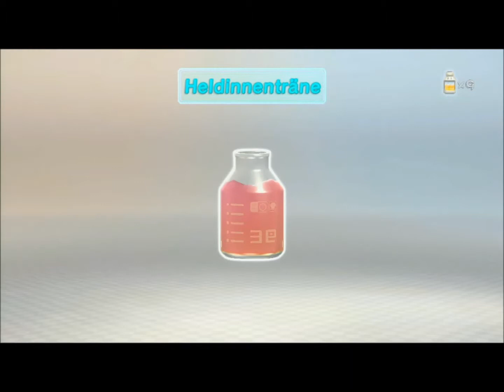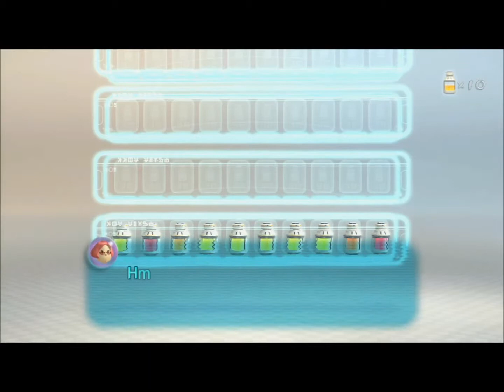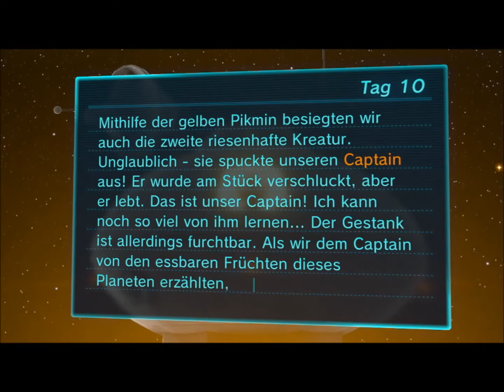Pikmin 3 - Let´s play Tag 10 [Endgegner Nummer 2]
Es ist mal wieder Endgegnertime. möge die Jagt beginnen.